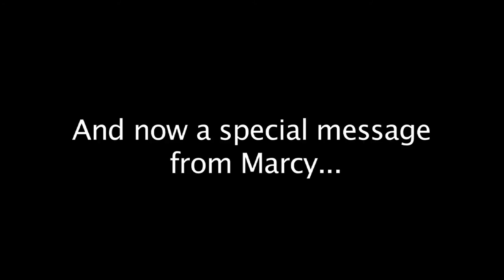Camp Oasis Song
Dealing with inflammatory bowel disease (IBD) as a child is even more challenging. That is why the Crohn's & Colitis Foundation of America (CCFA) proudly established Camp Oasis over a decade ago.